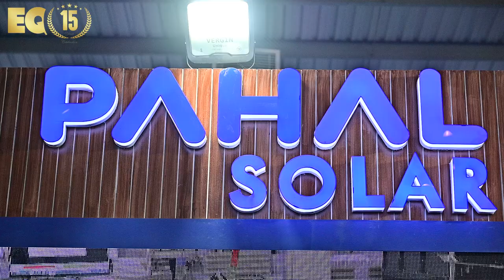EQ In Exclusive Conversation With Mr. Nitin Barvaliya – General Manager – PAHAL Solar